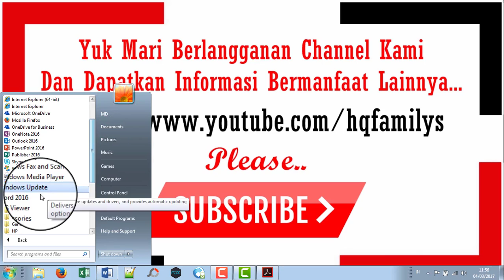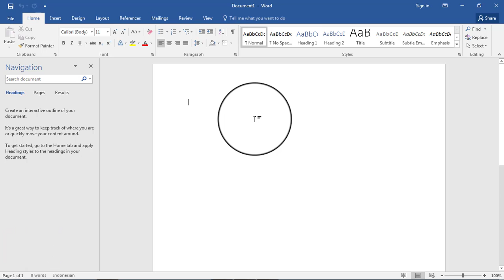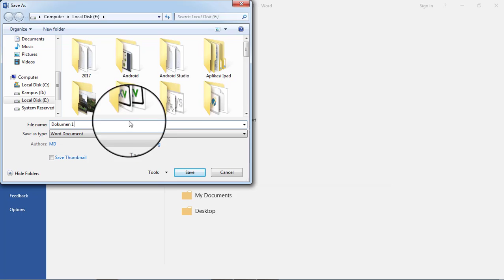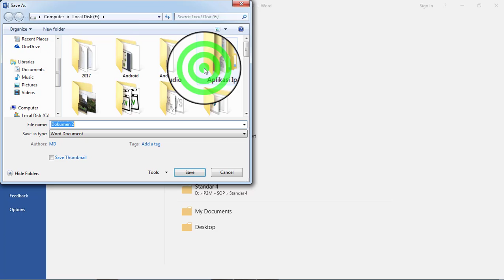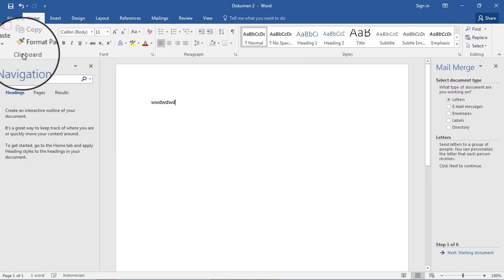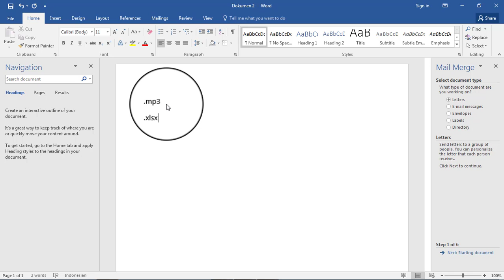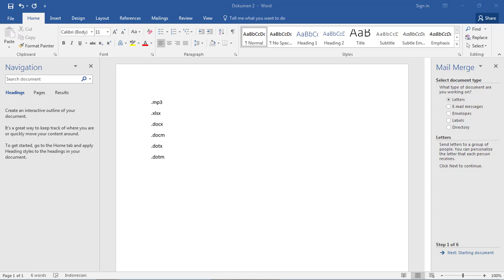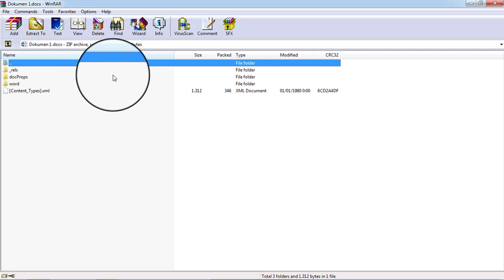Memahami Microsoft Word - Tutorial Lengkap Microsoft Word 2016 Part 2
Buku mengenai microsoft word tersedia banyak di Shopee. Belajar melalui buku akan memberikan keterangan yang lebih detail. Cek sekarang di

Tutorial ini berisi tentang hal-hal dasar misalnya cara membuka microsoft word, menyimpan file dan juga cara exit, pengenalan mengenai user interface dan juga ekstensi file ada dalam video ini.